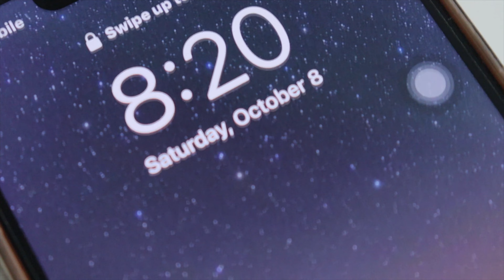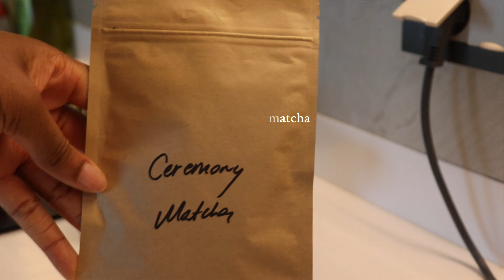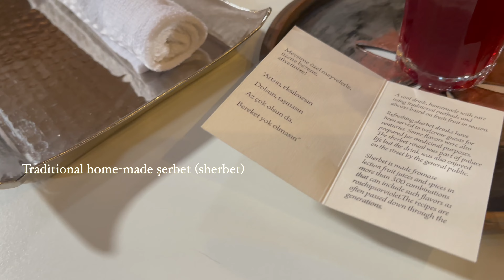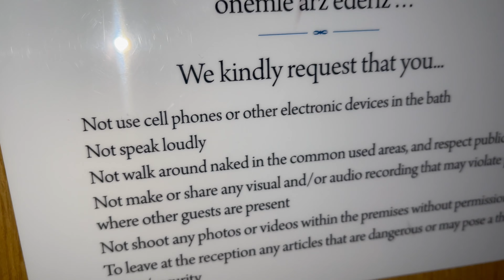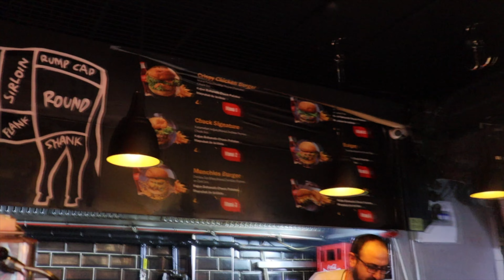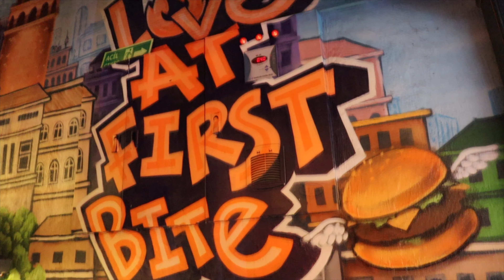Turkish Bath in Turkey! (Spa Day Vlog)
"The person who commissioned the mosque and bath complex was the famous Ottoman Admiral Kılıç Ali Paşa. The hamam (Turkish bath) was constructed between 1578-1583 to serve the marine forces in the Ottoman navy.

Having been renovated and now run by a private holder, the hamam is one of the best in the city. Luxurious, yet reasonably priced hamam is where you can get a five star treatment in a historical setting.

The hamam ritual usually takes about 90 minutes."